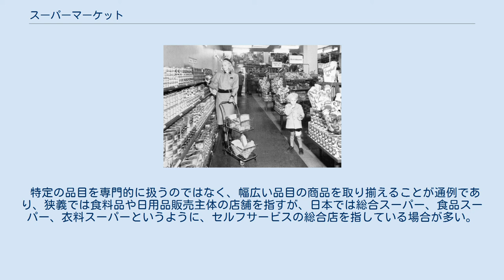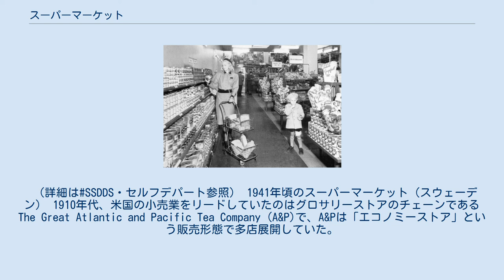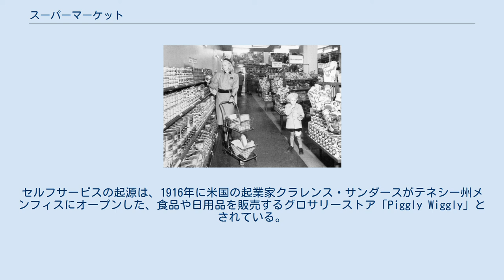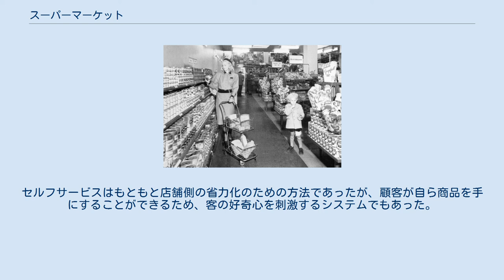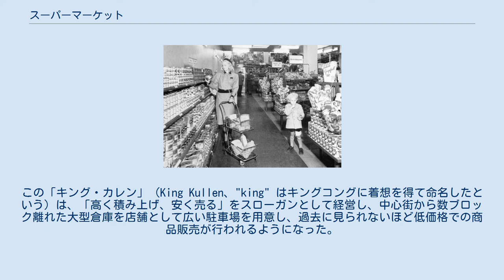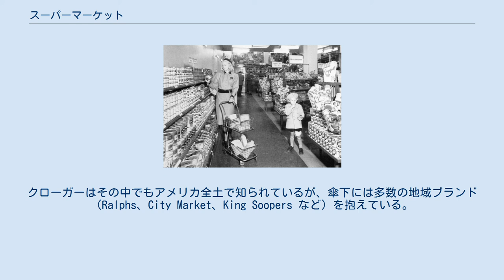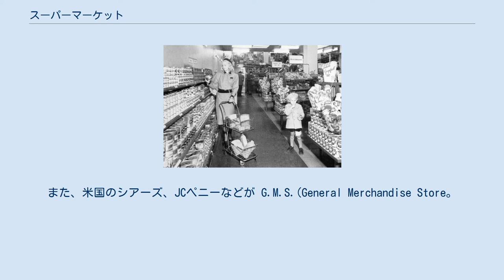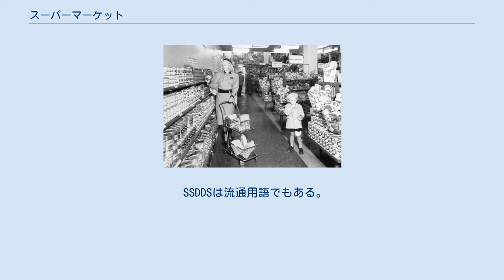スーパーマーケット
スーパーマーケットの店内（ブラジル・サンパウロ） スーパーマーケットの店内（アメリカ・オレゴン州ポートランド） スーパーマーケット（英: supermarket, SM）は、高頻度に消費される食料品や日用品などをセルフサービスで短時間に購入できるようにした小売業態である。
 スーパーマーケットの名称は、英語で「市場（いちば）」を意味する “マーケット”(market)に、「超える」という意味の“スーパー”(super)を合成し、「伝統的な市場を超えるほどの商店」の意で作られた造語であるが、スーパーマーケットの事業が拡大するうちにひとつの名詞となった。
 特定の品目を専門的に扱うのではなく、幅広い品目の商品を取り揃えることが通例であり、狭義では食料品や日用品販売主体の店舗を指すが、日本では総合スーパー、食品スーパー、衣料スーパーというように、セルフサービスの総合店を指している場合が多い。
 日本で、この業態が誕生した時期には「SSDDS」や「セルフデパート」と呼ばれたりもしていた。
 （詳細は#SSDDS・セルフデパート参照） 1941年頃のスーパーマーケット（スウェーデン） 1910年代、米国の小売業をリードしていたのはグロサリーストアのチェーンであるThe Great Atlantic and Pacific Tea Company (A&P)で、A&Pは「エコノミーストア」という販売形態で多店展開していた。
エコノミーストアの販売形態では、来店した客はカウンター越しに店員に注文し、店員が棚や倉庫から商品を取り出して代金と引き換えに商品を渡す方式であった。
このような販売形態は高級宝石店などに見られる方式であるが、当時は食品販売でも一般的であった。
食品や商品は消費者が購入するサイズにまで分けて包装されていないものも多く、その場合は客の注文に応じて店員が切り分けて包装する必要があるなど、労働力への依存が大きい販売形態であった（日本の小規模な精肉店などでは現在でも行われている方法である）。
 そこで新たな販売形態として、売場のセルフサービスが出現した。
セルフサービスの起源は、1916年に米国の起業家クラレンス・サンダースがテネシー州メンフィスにオープンした、食品や日用品を販売するグロサリーストア「Piggly Wiggly」とされている。
彼は1916年にテネシー州メンフィスに1号店をオープンした。
クラレンス・サンダースのセルフサービスは、来店した客を直接倉庫に入れて自ら商品を手に取って選べるようにし、集中レジで精算するという販売形態であり、彼は店内に導入したアイデアについて多数の特許を取得した。
セルフサービスはもともと店舗側の省力化のための方法であったが、顧客が自ら商品を手にすることができるため、客の好奇心を刺激するシステムでもあった。
サンダースの店は大成功しフランチャイズ展開を始めた。
A&Pもカナダとアメリカ合衆国で同様の方式で成功を収め、1920年代には北米全体でよく知られるようになった。
初期の食料雑貨店は肉や野菜を販売していなかったが、生鮮食品も販売する食料雑貨店が1920年代ごろ生まれた。
 現代的なスーパーマーケットの創始者は、クローガーの従業員だったマイケル・J・カレンとされている。
スミソニアン博物館などの資料によれば、アメリカでの現代的なスーパーマーケット（または、食品スーパーのうち大規模なものはフードセンター、小規模なものはフードマーケット）と呼ばれる形態は、マイケル・J・カレンが1930年8月4日にニューヨーククイーンズ区のジャマイカ地区にある6,000平方フィート（560平方メートル）の空きガレージで始めた店が最初であるとしている。
この「キング・カレン」（King Kullen、"king" はキングコングに着想を得て命名したという）は、「高く積み上げ、安く売る」をスローガンとして経営し、中心街から数ブロック離れた大型倉庫を店舗として広い駐車場を用意し、過去に見られないほど低価格での商品販売が行われるようになった。
1936年にカレンが亡くなったとき、キング・カレンは17店が営業していた。
 1930年代にはクローガーやセイフウェイといった既存の食料雑貨チェーンもあり、当初はカレンのアイデアに抵抗していたが、世界恐慌で景気が落ち込み消費者が低価格志向になっていたため、結局それらのチェーンもスーパーマーケット方式に転換せざるを得なくなった。
1937年にはキャスター付きショッピングカート...